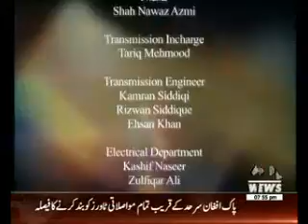Game Beat (Cricket Janoon ICC T20 World Cup) 07:00 PM 02 April 2016